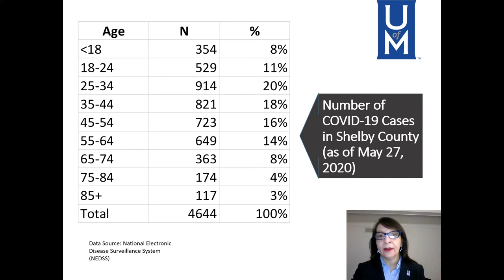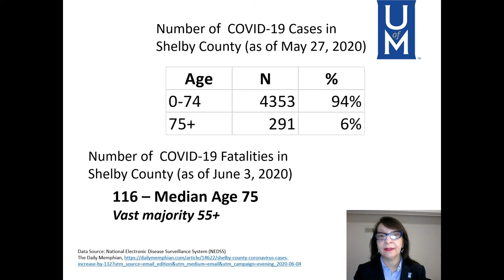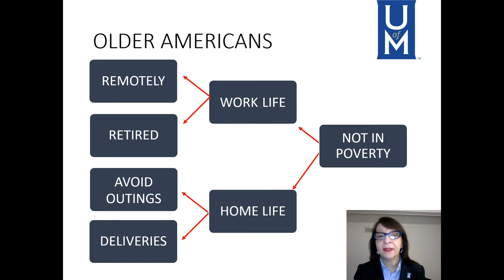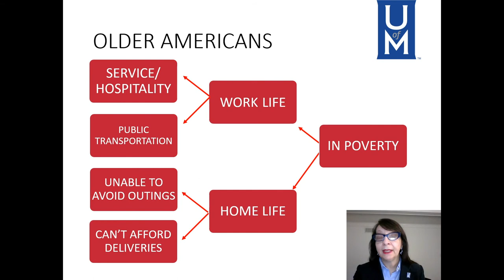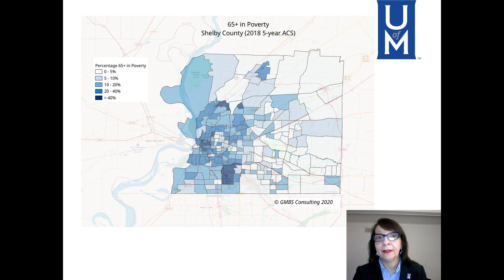Older Adults in Poverty and COVID-19 with Dr. Elena Delavega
COVID-19 has changed the way we work, study, and take in the world on a day-to-day basis. Researchers and faculty at the University of Memphis are making an impact in the global fight against the COVID-19 pandemic.

Dr. Elena Delavega is an Associate Director and Research Advisor at the Benjamin L. Hooks Institute of Social Change where she evaluates the research arm of the Hooks African American Male Initiative and helps drive the writing and publication of the Hooks Institute's Policy Papers. Dr. Delavega also teaches social welfare policy as a Coordinator and Associate Professor in the School of Social Work at the University of Memphis.

Dr. Elena Delavega strives to contribute to the understanding and elimination of structural forms of poverty and exclusion through a global focus that is locally grounded and engaged. Dr. Delavega's framework is based on Critical Theory and French Post-structuralism, and is related to policy analysis with a focus on services for culturally diverse populations.